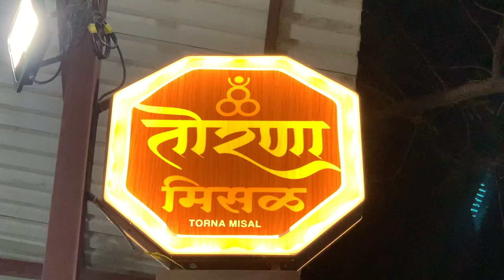Torna Misal Thane | Taste & Review | Food Vlog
Address: Shop. No. 8, Jagannath Complex, Almeda Road, Opp. Almeda House, Ganeshwadi, Thane West, Thane, Maharashtra 400602
Landmark: Near Chandanwadi Signal, Thane W.
3. Follow Torna Misal Facebook/Instagram Page.
Note: Multiple comments will be disqualified from the contest.

Winner Name: Hemant Patankar
How we select the winner :
One unique comment will be selected by the Torna Misal Thane owners.
Winner name disclosed on Torna Misal Instagram/Facebook Page.